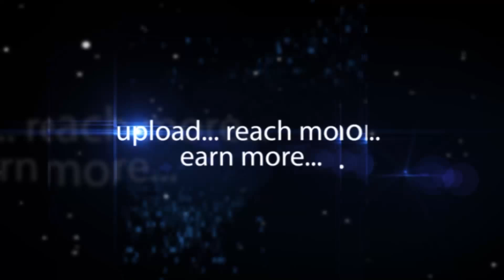Anjani Kumar Hyderabad Roars for Ustad - Hybiz.tv